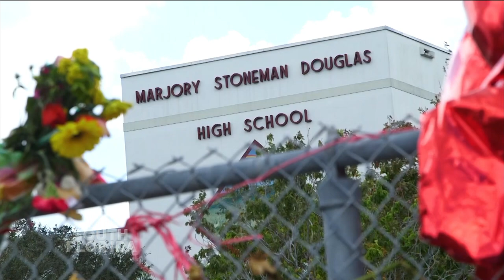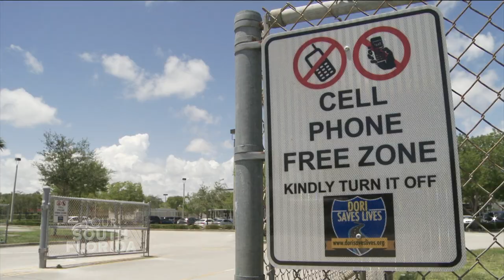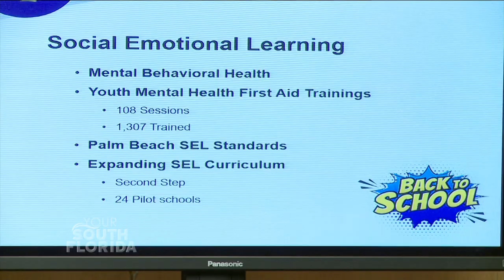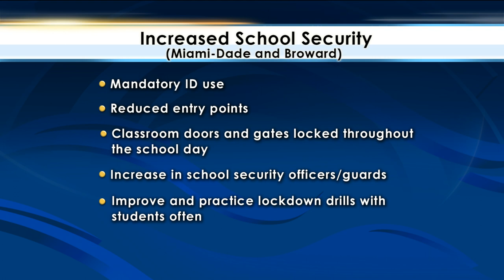YSF - Back to School Safety in Palm Beach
The new school year is just days away and that means changes to security at Florida's public schools. We hear from the new top cop in Palm Beach County's School District and get a look at some of the latest security measures meant to keep students safe. Jamil Donith reports from West Palm Beach.